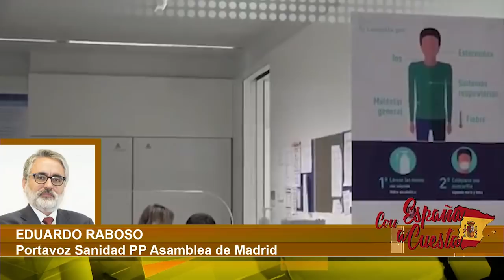Eduardo Raboso: Se prevé que en un mes el coranavirus llegue a sus máximos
partidopopular eduardoraboso distritotv Distrito Televisión es un canal de televisión que incluye información política, económica, deportiva y social, películas, series y documentales. Lo puedes ver en la TDT de Madrid en las frecuencias 45 (666 MHz) y 57 (760 MHz) , y en nuestro canal de Youtube